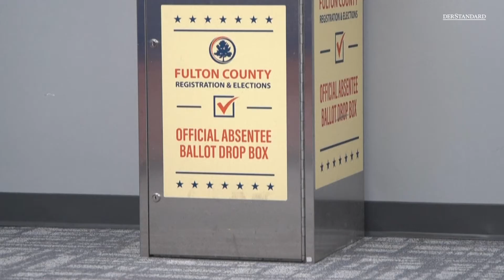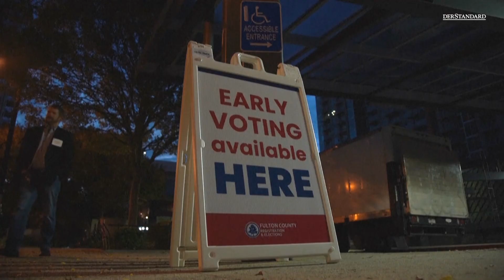Midterms: Verschwörungstheorien setzen Wahlhelfer unter Druck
Kurz vor den Kongresswahlen kursieren wieder vermehrt Fehlinformationen und Verschwörungstheorien über das Wahlsystem, die sich auch gegen die Wahlhelferinnen und -helfer richten.